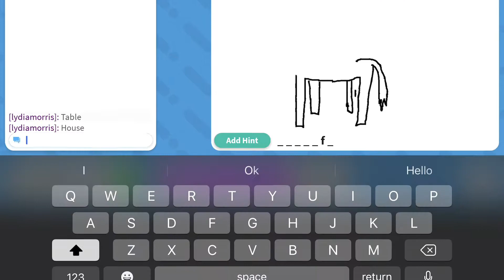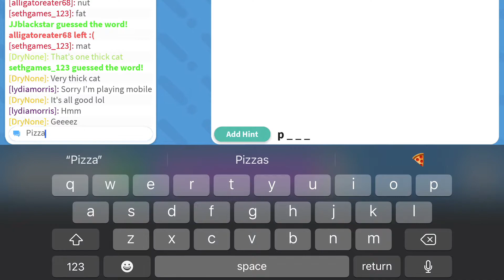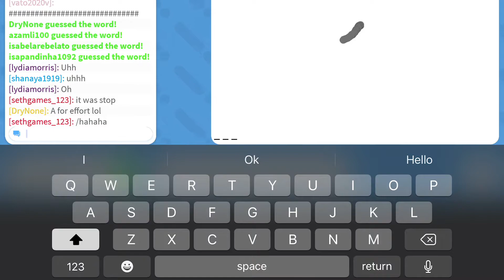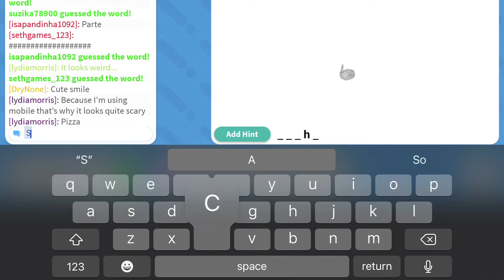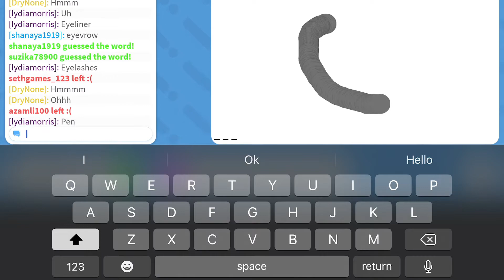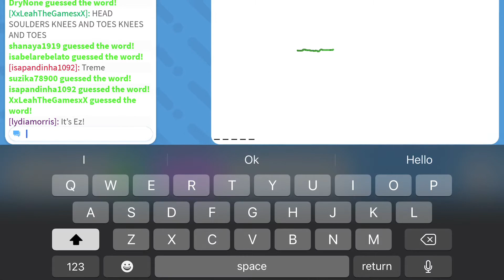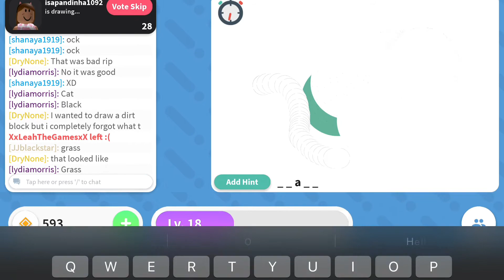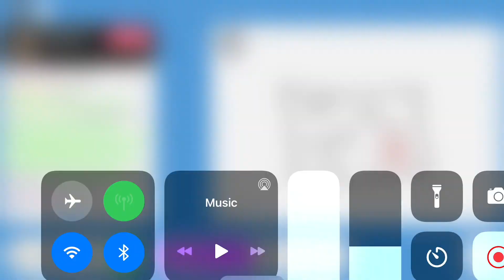ItzR4venly Playing Draw It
I love this roblox game its really fun and i think you guys will enjoy it too